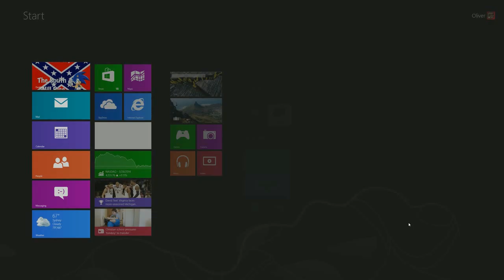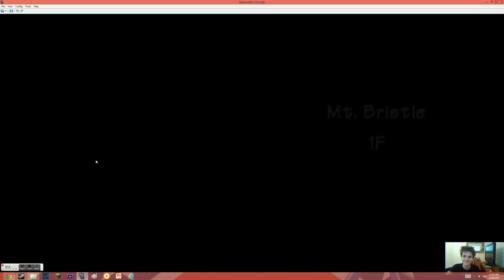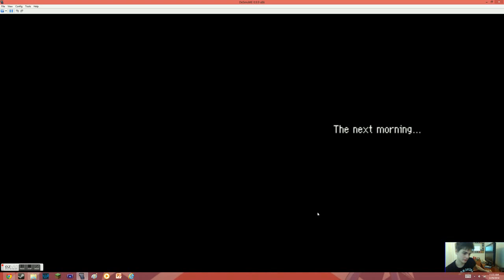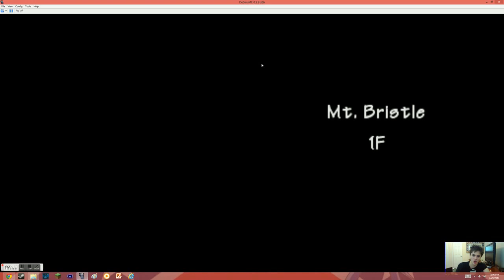Joe plays Pokemon Mystery Dungeon Episode 8!